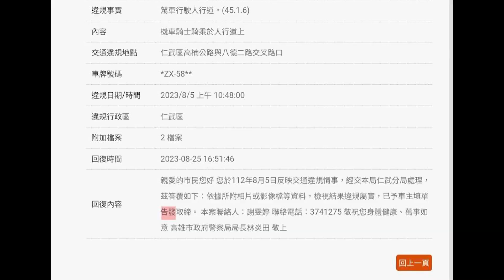94many，94狂（檢舉兩張成功）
原標題：騎many的通常都很狂
真的很狂！也剛好都是騎光陽的many
什麼天才想法能讓他騎在人行道上直接紅燈左轉
(題外話：Hello Kitty 的安全帽蠻可愛的)
話說到底為什麼一個舉發另一個不舉發，明明同一位警察受理的